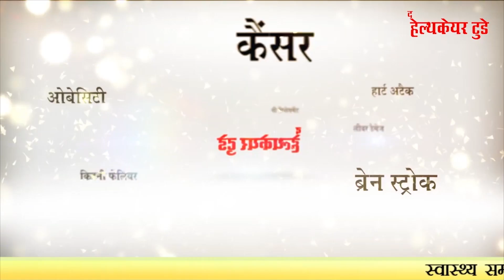What to do before IVF...?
There are various stages of a single IVF cycle. It’s possible to need more than one cycle to get pregnant. Here’s a breakdown of the stages, including the duration of each:

Preparation (two to four weeks before start of cycle). Make the realistic lifestyle changes outlined in this guide to ensure optimal health. Your doctor may help regulate your menstrual cycle to align with the start of your scheduled IVF cycle, hormones, and ovaries.
Stage 1 (1 day). Day one of your IVF cycle is the first day of your period closest to scheduled treatment. Yes, starting your period is a good thing here!
Stage 2 (3 to 12 days). Begin taking fertility drugs for the purpose of stimulating, or waking up, your ovaries. This prepares them for increased egg production.
Stage 3 (36 hours). A single injection of human chorionic gonadotropin (hCG) is given to stimulate the release of the developed eggs. It’s nicknamed the “pregnancy hormone.” Exactly 36 hours after the injection, you’ll undergo a procedure to retrieve, or harvest, the eggs.
Stage 4 (1 day). Your partner (or donor) will have already provided sperm or will do so while you’re undergoing retrieval. Either way, the fresh eggs will be fertilized within hours. This is when you’ll begin taking progesterone, which helps prepareTrusted Source your uterus to maintain the viability of the pregnancy and reduce chance of miscarriage.
Stage 5 (5 days). Less than a week after retrieval, your viable embryo will be transferred to your uterus in a noninvasive procedure.
Stage 6 (9 to 12 days). You’ll be tested to ensure the embryo has safely implanted in the uterus, which will trigger your body’s release of pregnancy hormones.
Below, we cover the lifestyle changes that’ll give your body the best support for pregnancy during your IVF cycle.